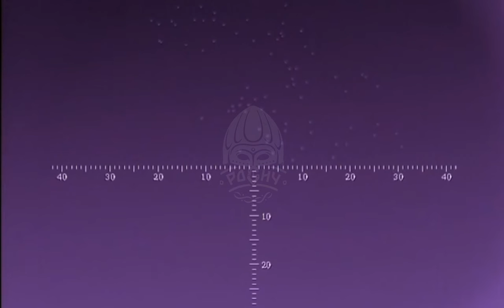KA 52 attack ukranians positions